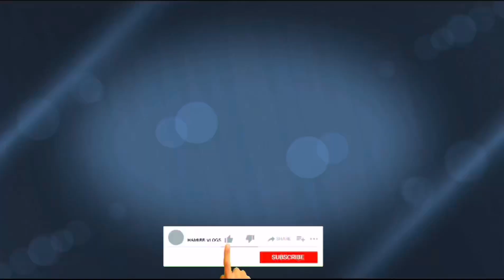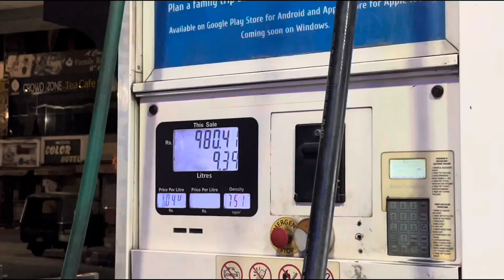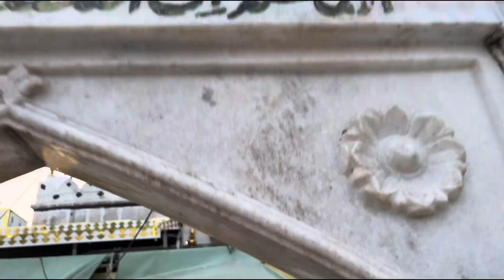Khwaja Gareeb Nawaz Ajmer Sharif Dargah Ki Puri Ziyarat😍|Kota to Ajmer|HAMIRR VLOGS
Khwaja gareeb nawaz
Ajmer sharif dargah
Dargah
Khwaja gareeb nawaz ki dargah
Kota to ajmer
Ziyarat
Dargah ki ziyarat
Ajmer rajasthan
Ajmer sharif fazar
Khwaja ji
Hamirr Vlogs